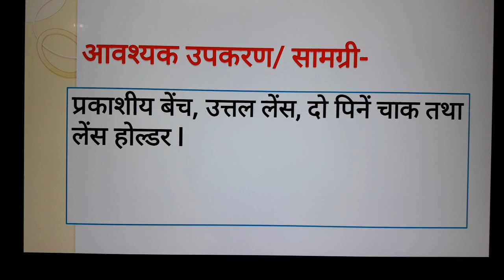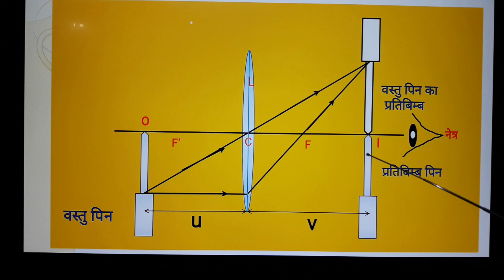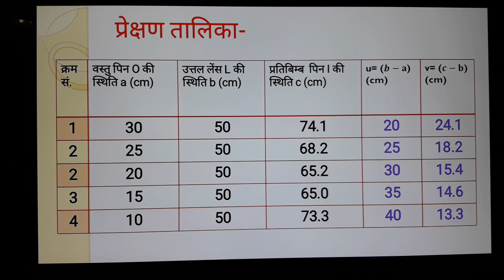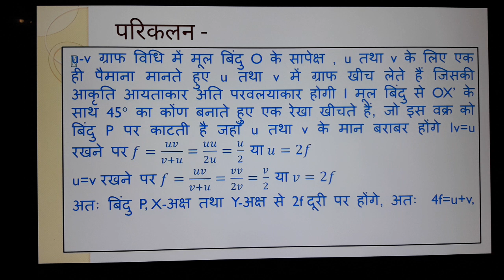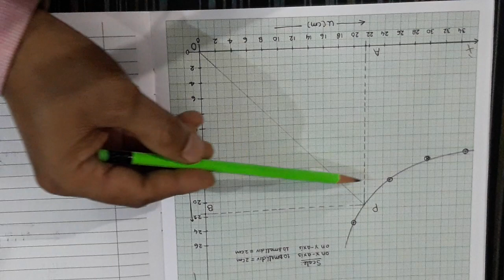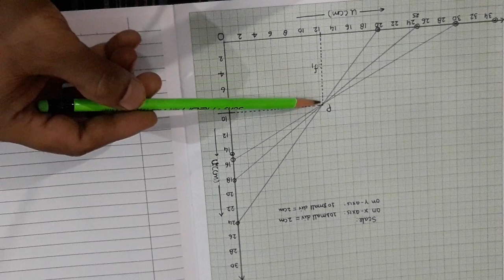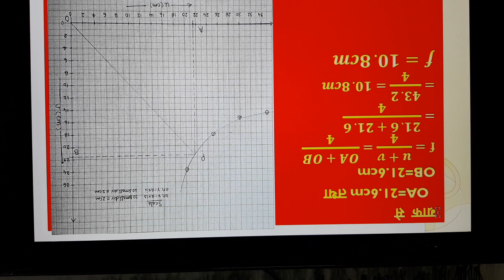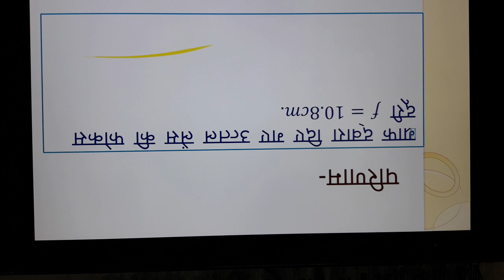12 Physics |EXPERIMENT |FOCAL LENGTH OF CONVEX LENS BY u-v GRAPH METHOD | IN HINDI| BY ASHOK KUMAR